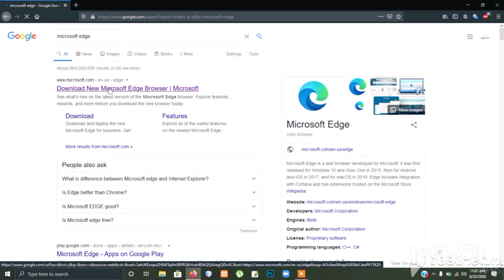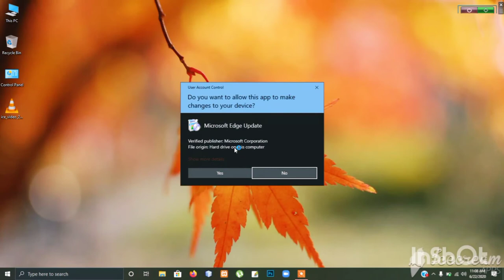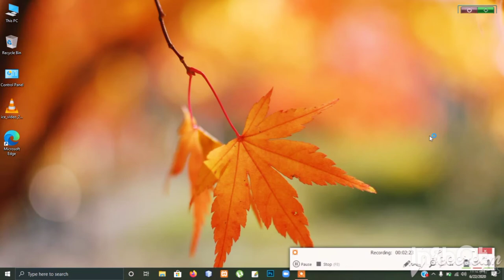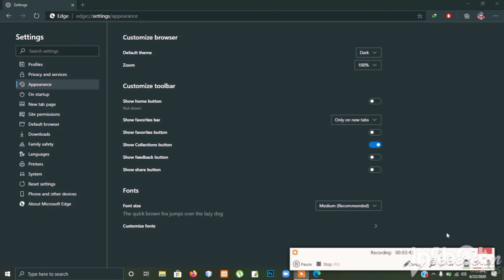Install New Microsoft Edge web Browser for any windows and PC latest version.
Download Microsoft Edge:-